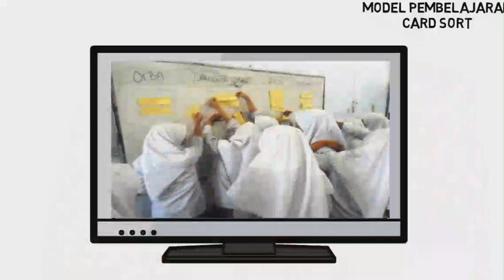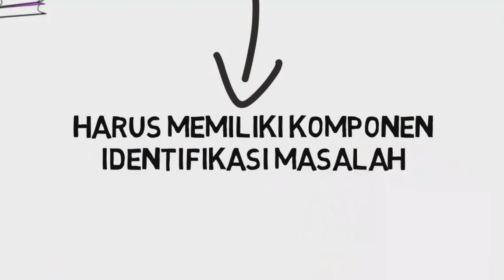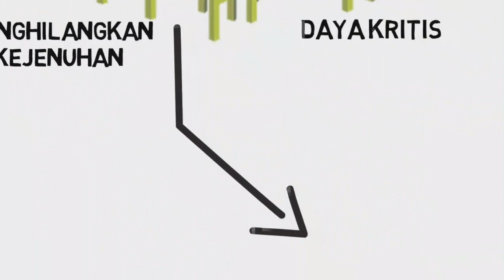Strategi Pembelajaran Card Sort Kolaborasi Small Group Discussion Pada Mata Pelajaran PKn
Nama pembuat : Fajar Sidiq Muttaqin
NIM : 1805183
Jurusan : Pendidikan Kewarganegaraan
PT : Universitas Pendidikan Indonesia

Judul konten :
Penerapan Strategi Pembelajaran Card Sort Kolaborasi Small Group Discussion Pada Mata Pelajaran Pendidikan Kewarganegaraan Melalui Empat Prinsip Kognitif Strategi Pembelajaran Efektif

Video ini dibuat untuk memenuhi tugas mata kuliah Strategi Pembelajaran PKn